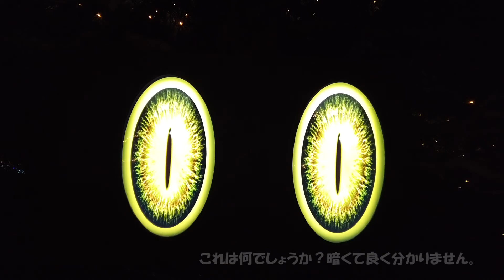フラワー・イルミネーション（Flower Illumination）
令和２年１２月２５日、静岡県浜松市の「はままつフラワーパーク」で開催されていた「フラワー・イルミネーション」の模様を見物しました。